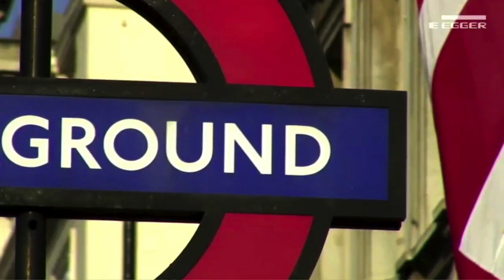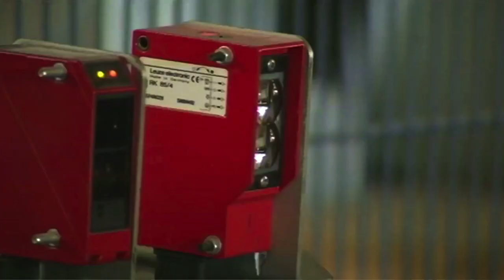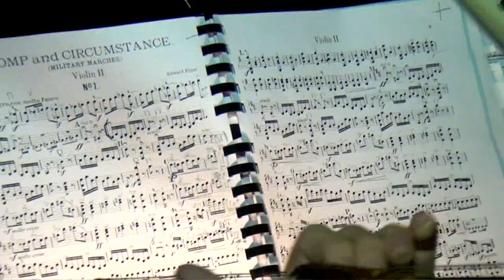50 Jahre EGGER: England / Edward Elgar / Pomp and Circumstance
Präsentation der EGGER-Aktivitäten in England anlässlich der 50 Jahr-Feier · K&K Philharmoniker Dirigent: Matthias G. Kendlinger · Gestaltung P. Beringer